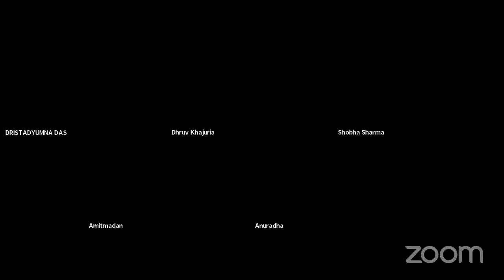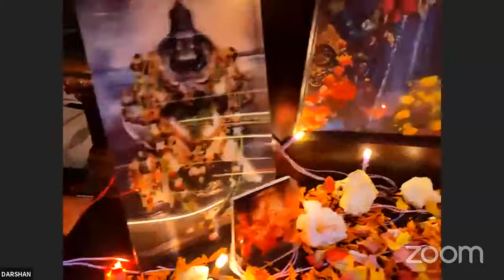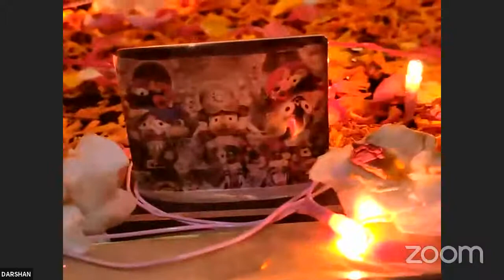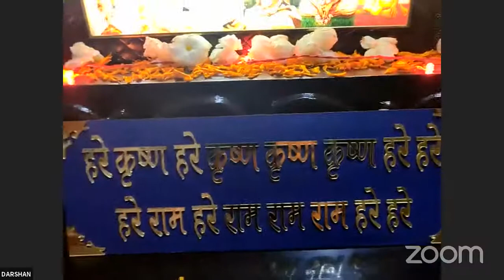GAUR AARTI ON NIRJALA EKADASHI FROM OUR HOME ALTAR - DRISTADYUMNA DAS